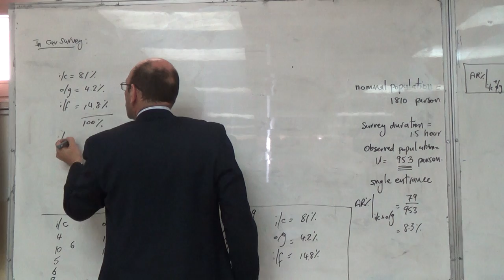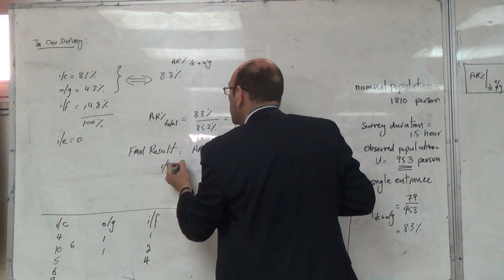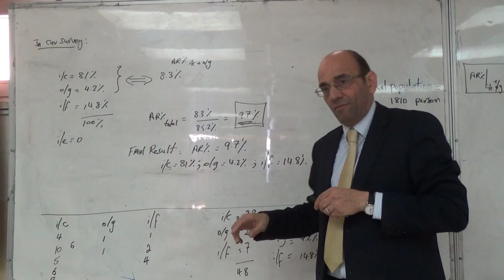Analysing a Survey 4: Finding the Actual AR% using the In-Car Survey Results, 27/3/2016